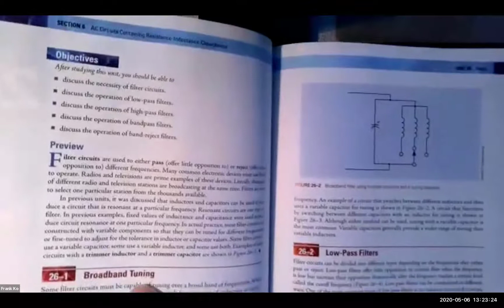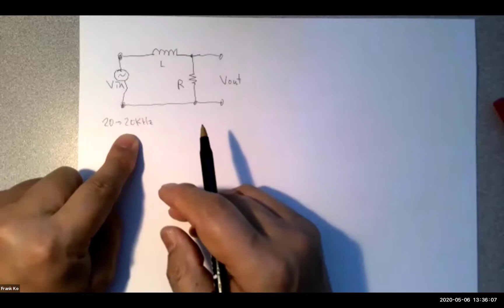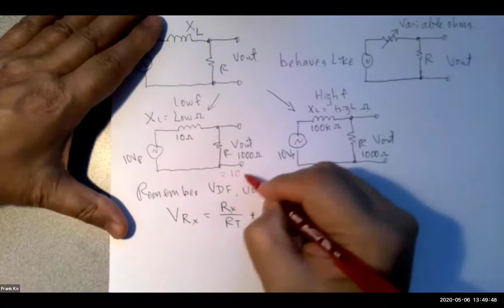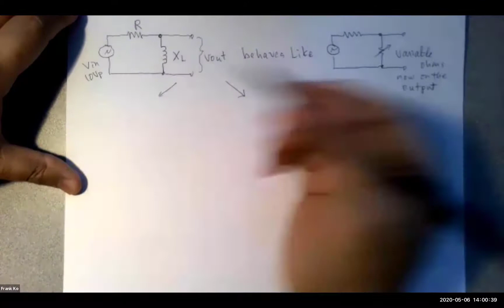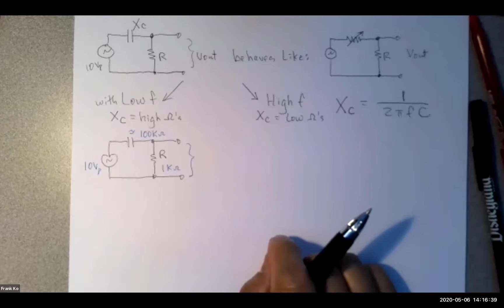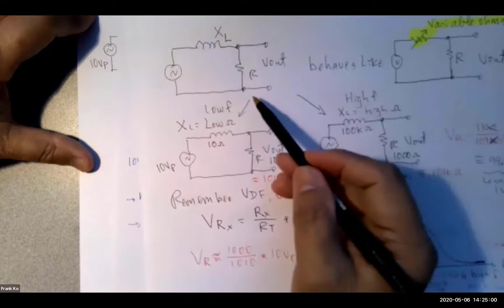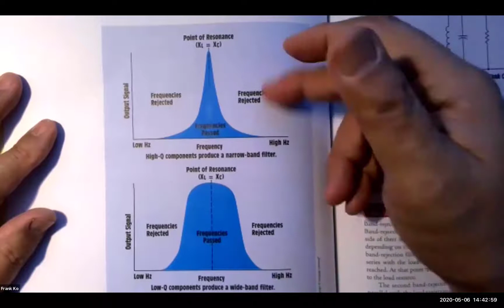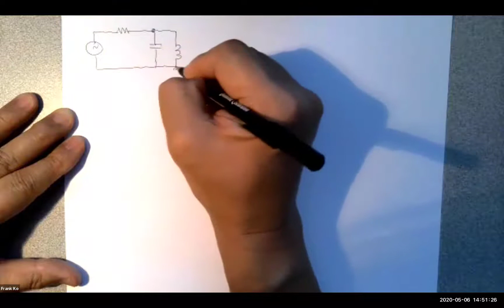KO-Guy Filters: RC, RL, RCL, Resonance, Resonant and non-resonant Filters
KO-Guy = Professor Frank Ko lectures on low pass, high pass, band pass and band stop filters along with resonance and resonant filters at Chabot College, Hayward, CA